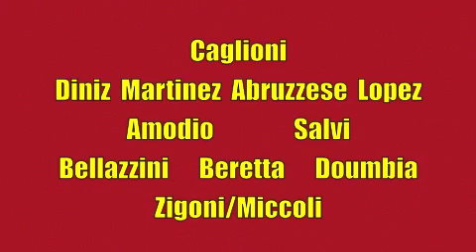Tg 10 Maggio: Leccenews24 politica, cronaca, sport, l'informazione 24 ore